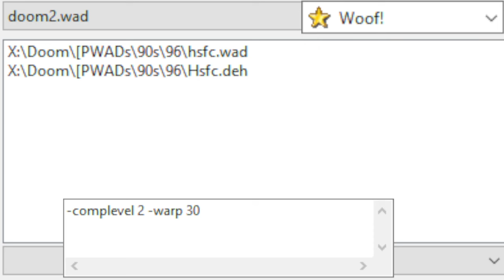HSFC.WAD by David Quigley and James Waldmeyer | WAD recreates Hartlepool 6th Form College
Woof! 12.0.0